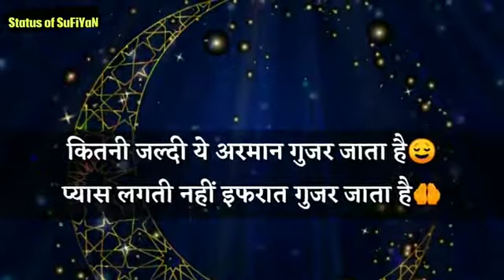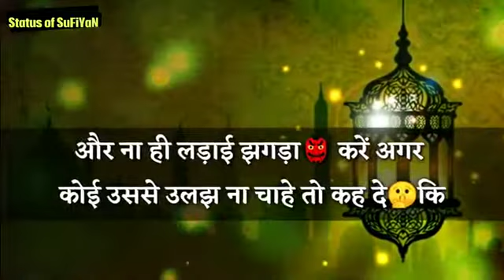Aap sabhi🤗ko🤔Ramazan🎇 ☝🏻 mubarak🥰 Ho